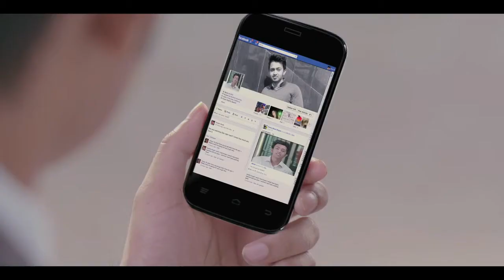symphony explorer e-5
product : symphony explorer e-5
client : symphony
agency : TBWA/Benchmark
creative : alok
direction : istiak mahmud
dop : alim ebad
ex-producer: ishtiak chowdhury
composite : nirob
edit & color : shams saki
a blankbox production